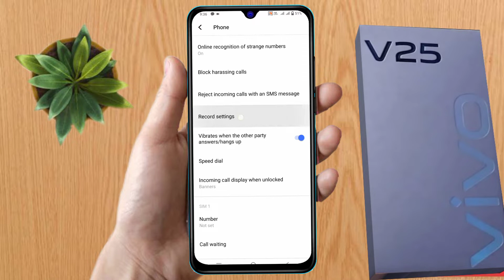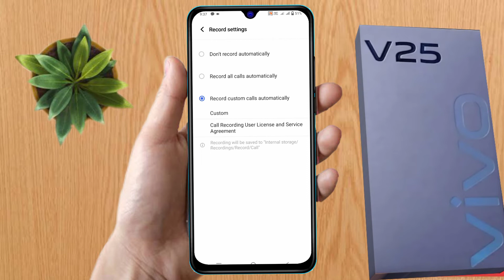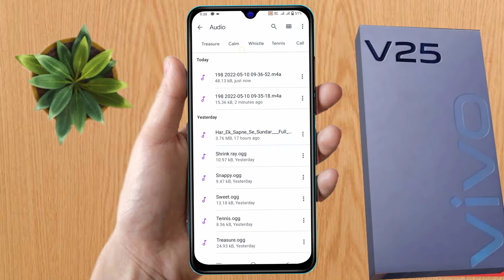how to auto call record in vivo v25 5g | vivo v25 5g me auto call recording kaise kare